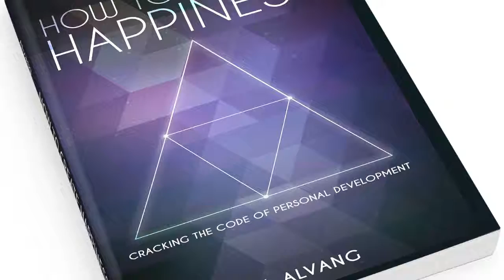How to create Happiness - Interview with the author, Bengt Alvang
By
L. Collins
This review is from: How to create HAPPINESS: Cracking the code of personal dvelopment (Paperback)
Recently I was recommended "How to Create Happiness: Cracking the Code of Personal Development" and I have to admit I was leery about reading it... after all, I can't remember how many books that touched on this subject but failed to really impart any significant wisdom about it. However, B A Alvang managed to create something special here with his book, condensing the words, insights and path to happiness that life coaches, motivational speakers and the like have been saying for years. It's like a one-stop-shop for all things happiness, from understanding your place in the world and how to change it to growing within yourself and expanding your horizons.

This is a smart, insightful and enlightening read that explores happiness and personal development in an intriguing way... drawing the reader in and allowing them to explore who they are and where they are going in wonderful ways. The author has a smooth and inviting writing style that just welcomes you in and makes you want to read more... makes you want to take the reigns on your life and create your own happiness one step at a time. Overall, the book is well-written with a great deal of kernels of truth that really do make a difference in expanding your mind and opening your heart, mind and soul to happiness in thoughtful ways.